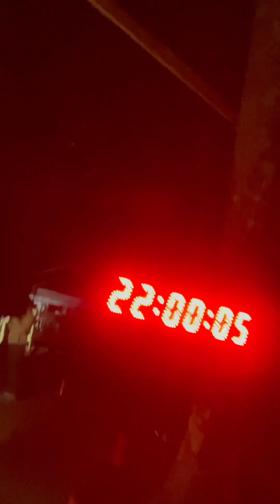WHO WILL BE THE LAST MAN STANDING?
The boys run the Last Man Standing Backyard Ultra at Pineland Farms in Maine.